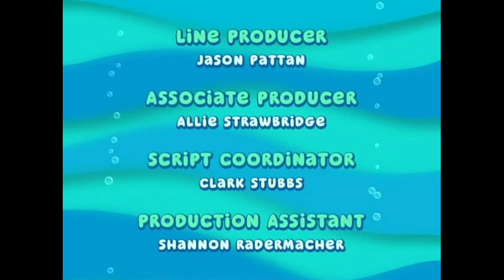mickey mouse funhouse mickey the brave